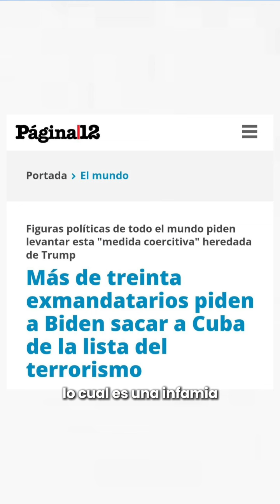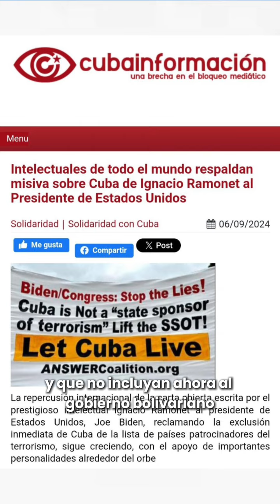Atilio Boron sobre Venezuela, Cuba y la Randt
📺 Profundizaremos en el próximo Café Virtual

🗓️ Consulta las fechas y horarios de nuestras sesiones virtuales en:

➡️ Enviando la palabra CAFE

Informate sin fake en un ambiente virtual estimulante junto a nosotros! 🌟🧠🗺️

✊Continúo publicando gracias a quienes me apoyan para seguir ofreciendo cursos y compartiendo análisis con independencia.
¿Cómo podes apoyar mi trabajo?
Si te ha gustado 👍👍  el video,
ACTIVÁ la campanita 🔔🔔 para más contenido.
📍 Comunidad de Benefactores: Cursos + Todos los cafés zoom virtual + libros + mucho más de contenido especial ..
☕️📚Todos los meses nos reunimos en un para hacer un resumen de todo lo que ocurrió en el mes en este espacio de la Comunidad ►CAFÉ ZOOM VIRTUAL
Un abrazo,
Atilio Boron
& Equipo.